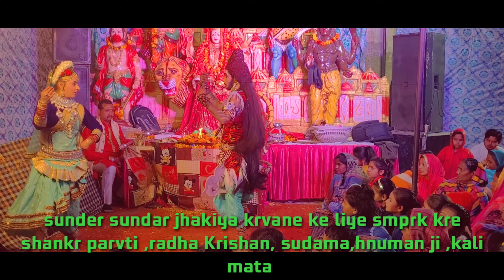gora bhang raged ke lyade gori Der lgave na